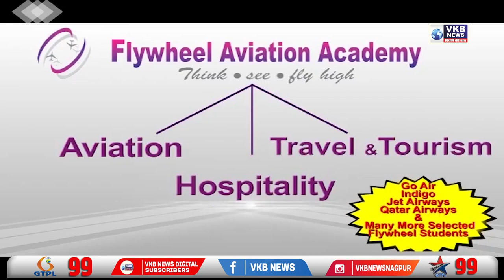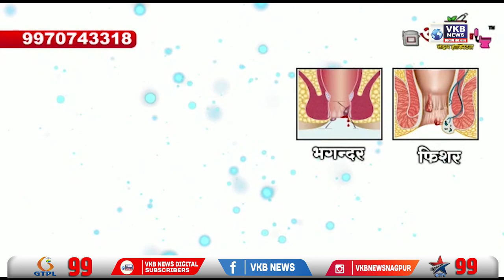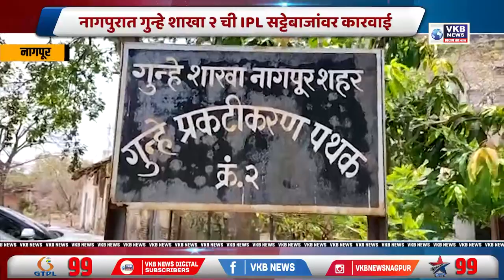राष्ट्रवादी युवक काँग्रेस च्या वतीने आंदोलन | Marathi Bulletin